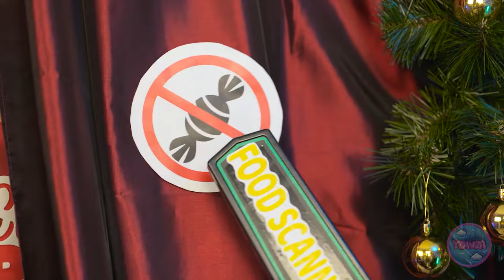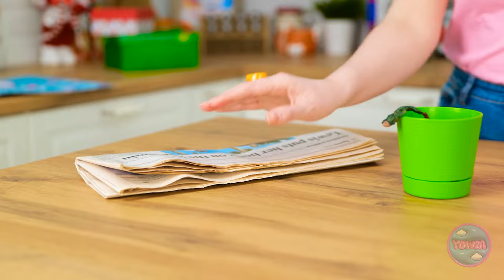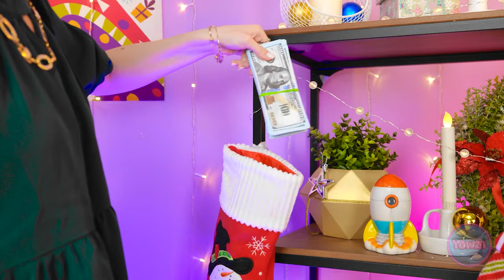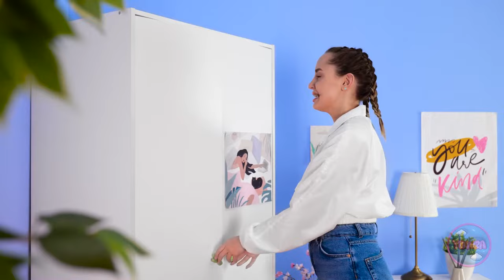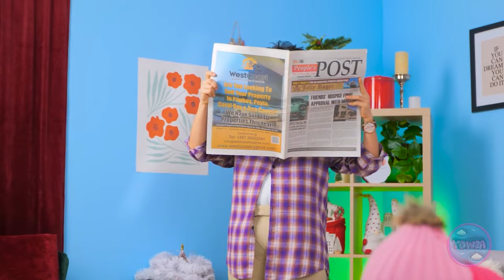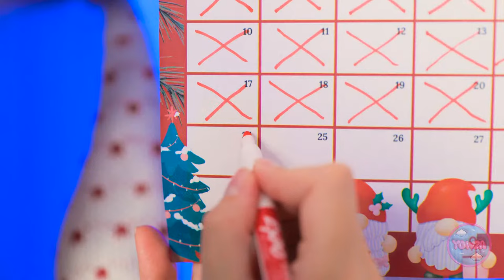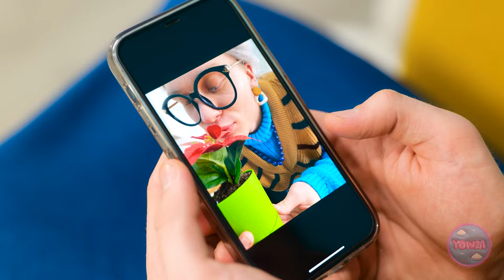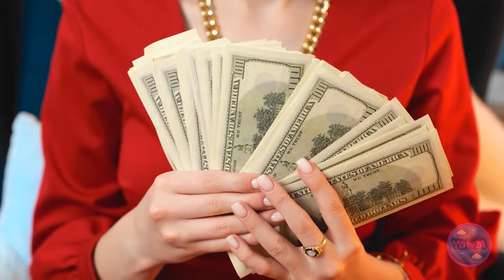SECRET SANTA GIFT || Easy And Creative Holiday Decor Ideas And Crafts by YOWZA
🌲 Struggling to find the perfect Christmas gifts? We covered you with fantastic LAST-MINUTE DIY GIFT IDEAS that are not only creative but will also save you a bundle!

💡 Whether you're a crafting enthusiast or just looking for quick and easy solutions, this video is a must-watch! 🌟🎁